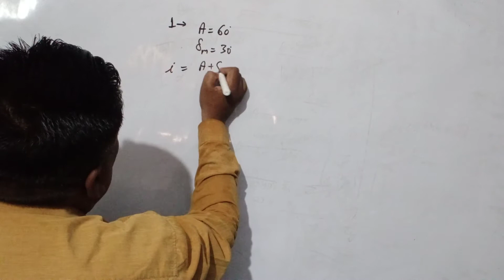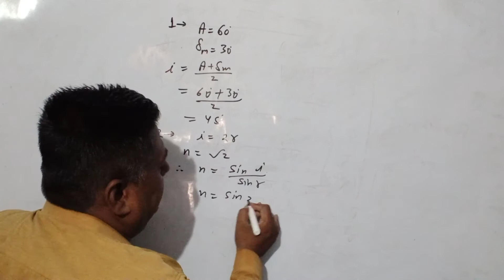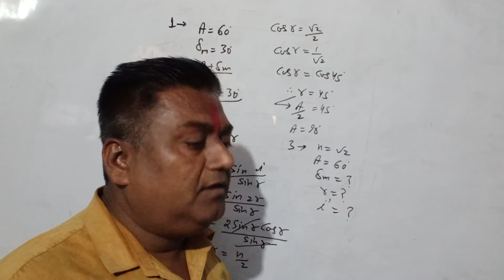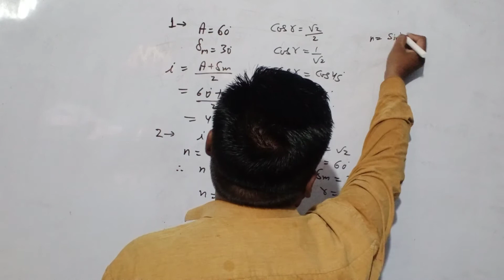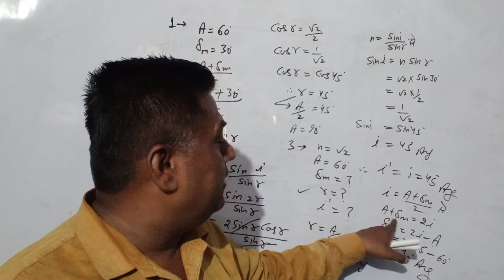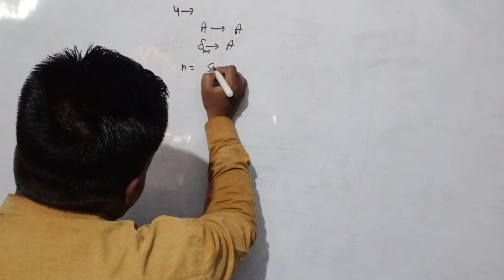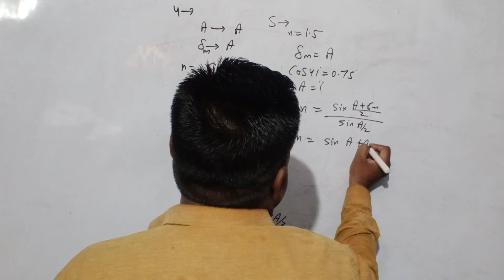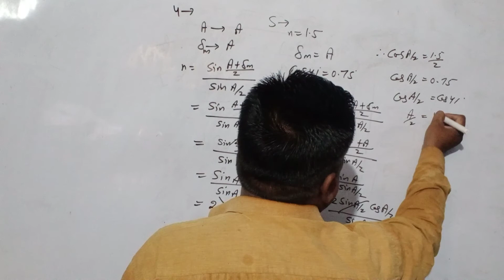numerical/prizm_refraction/colourdeflection/colourspectrumphysics#UP/CBSE/ICSE_boardTGT/PGT/TET/PET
CBSE board
IIT exam
TET exam
P e t exam
69000 shikshak Bharti
MRC
NCERT course
ICSE board
Arjun sir
Electron
Prohtan
Neutron
Electromagnetic waves
Magnetism
Optics
Mechanics
Hate
Thermodynamics
Hindi
Maths
Polarization
Industry of electric field
Velocity gradient
Gauss theorem